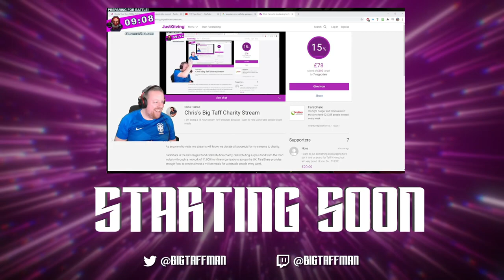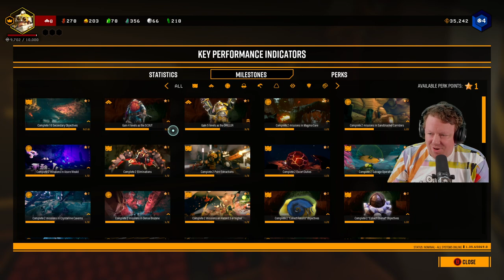Continuing the journey to fight the ender dragon! - BigTaffMan Stream VOD 9-1-22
Continuing my ongoing campaign to figth the Ender Dragon. Today we work on the ender portal! Then I switch to a bit of Deep Rock

Timestamps
Go Live - 0:00
Stream Start - 6:35
Minecraft - 12:11
Deep Rock -  2:21:30